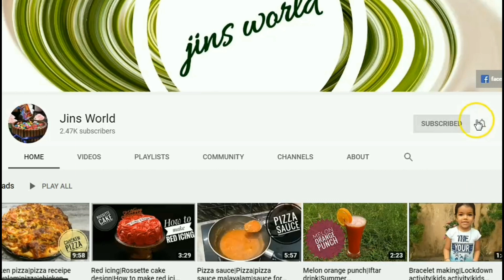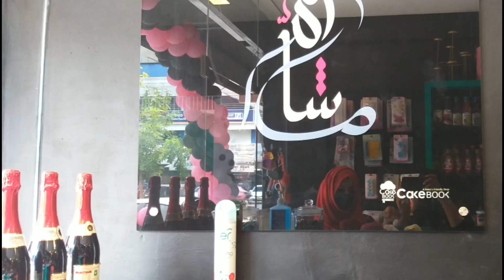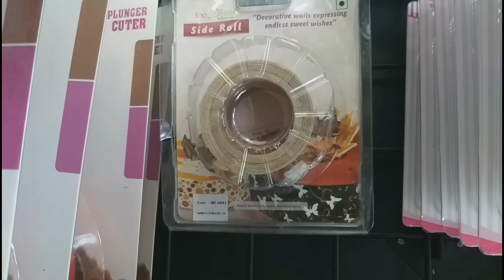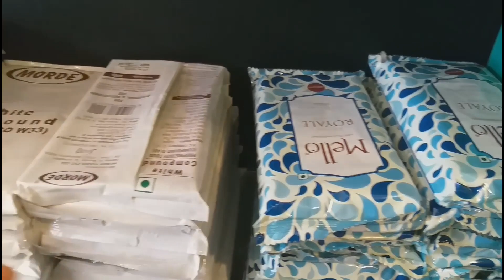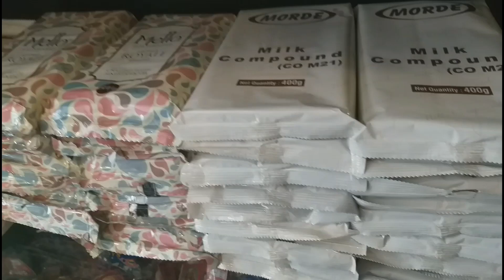അങ്ങനെ ആദ്യമായി ഞാൻ അത് ചെയ്തു|cake book moonupeedika|bakers friendly shop|cakebook